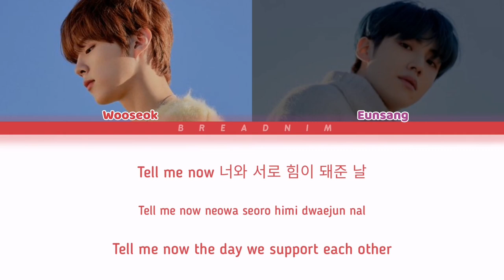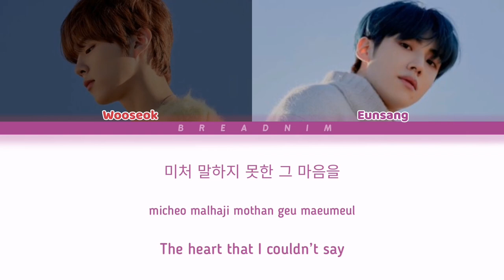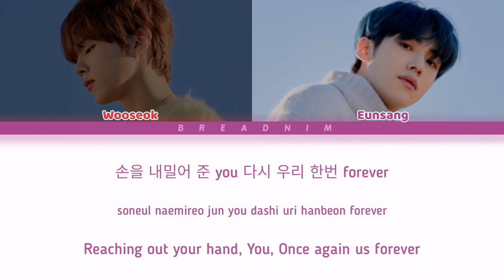KIM WOOSEOK (김우석) & LEE EUNSANG (이은상) - 'MEMORIES' Color Coded Lyrics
Song: Memories
By: Kim Wooseok & Lee Eunsang

Video by: breadnim